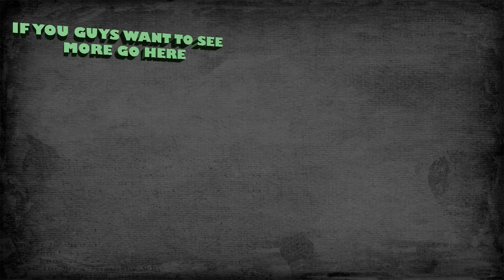Justice From Above? - Paladins With Secrona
If you did enjoy please  leave a like it will be much appreciated & while your at it hit that subscribe button to help support my channel it really means a lot.

And please guys go check this amazing guy